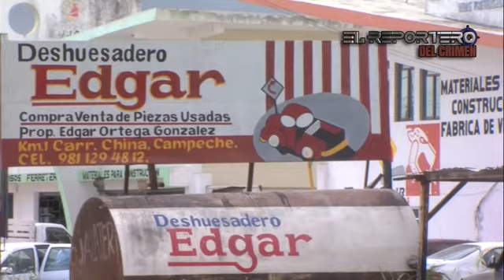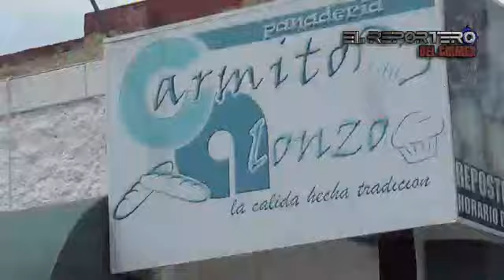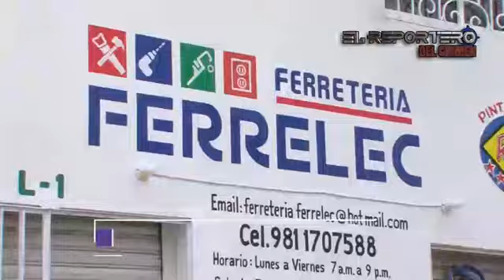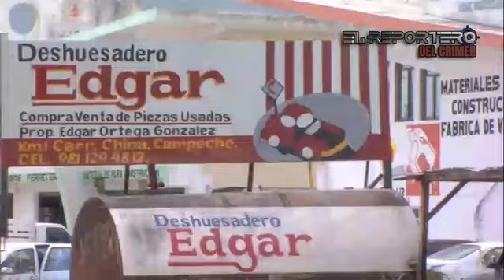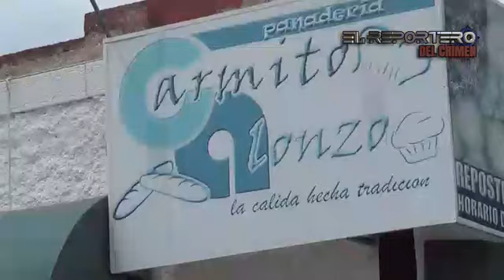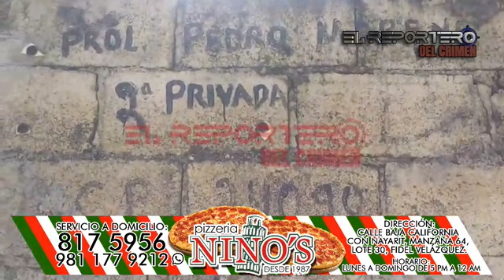PROGRAMA 14 OCTUBRE 2016 14 octubre 2016 03 00 01 p m